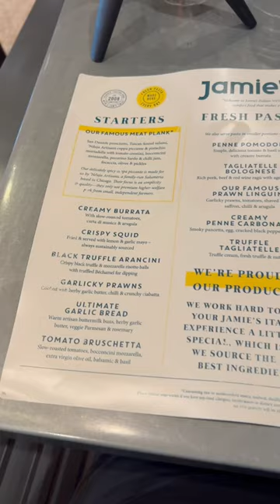Alaska Cruise Dining: Jamie’s Italian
Welcome to Jamie’s Italian aboard Royal Caribbean’s Ovation of the Seas.

This was the first specialty restaurant we dined at during our sailing – and was my personal favorite.

We went all out with the appetizers here – with the creamy burrata, black truffle arancini, tomato bruschetta and the ultimate garlic bread. The apps were the best part of the meal by far.

For entrees, I enjoyed the creamy penne carbonara while Andy had a half portion of the carbona plus a chicken Caesar salad.

When it was time for dessert, they surprised us with a song for our anniversary and the Amalfi Lemon Meringue Cheesecake.

We also ordered the epic brownie because we couldn’t resist, and it was insanely delicious.

Follow for more dining from our Alaska cruise!